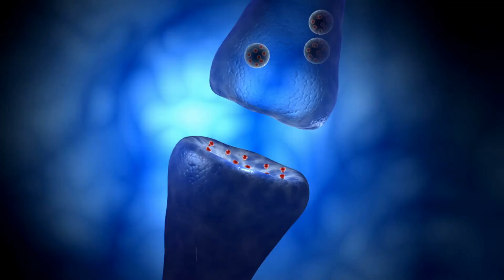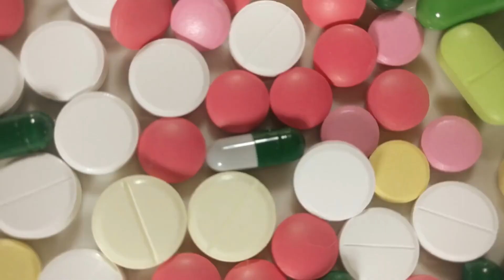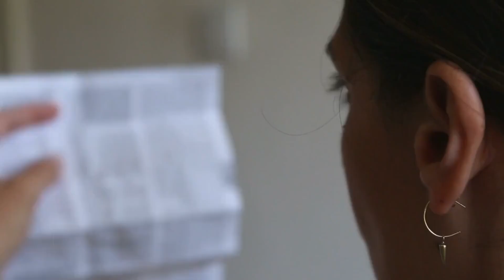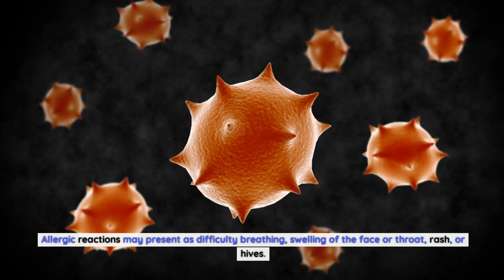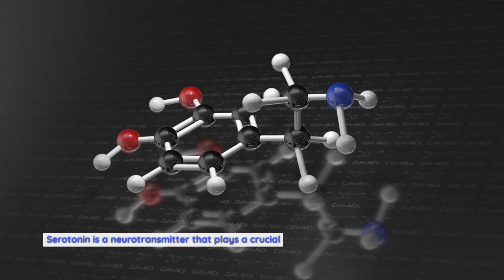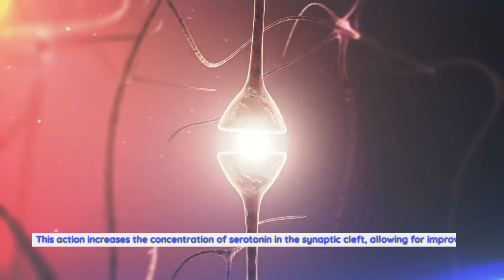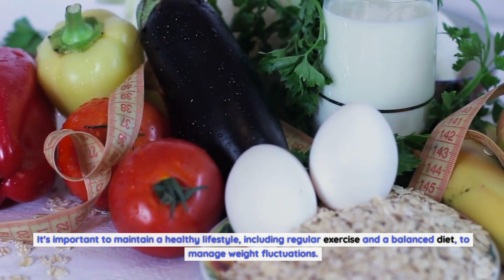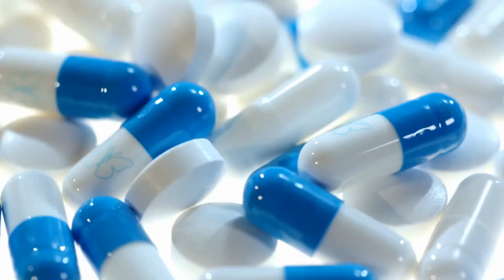Lexapro: A Comprehensive Guide to Its Uses, Dosage, and Side Effects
What is Lexapro and how does it work?.
Lexapro, or escitalopram, is a selective serotonin reuptake inhibitor (SSRI) medication that works by increasing the amount of serotonin, a chemical messenger in the brain, which helps improve mood and reduce anxiety symptoms. Serotonin is a neurotransmitter responsible for regulating mood, sleep, appetite, and other emotional processes in the brain.
Lexapro specifically targets the reuptake process, preventing the reabsorption of serotonin by nerve cells in the brain. By doing so, it increases the concentration of serotonin available for communication between neurons. This enhanced serotonin activity is believed to alleviate symptoms of depression and anxiety disorders.
Uses of Lexapro.
Lexapro is primarily prescribed for the treatment of major depressive disorder and generalized anxiety disorder. It can also be used to manage other conditions such as panic disorder, social anxiety disorder, and obsessive-compulsive disorder. Additionally, Lexapro may be prescribed off-label for conditions such as post-traumatic stress disorder (PTSD) and premenstrual dysphoric disorder (PMDD).
It is important to note that Lexapro is not a cure for these conditions but rather serves as a tool to manage symptoms. It is best used in conjunction with therapy and lifestyle changes to achieve optimal results.
Dosage and administration of Lexapro.
The dosage of Lexapro prescribed will vary depending on the individual and the condition being treated. Generally, the initial recommended dose for adults is 10 mg per day, which can be increased to a maximum of 20mg per day if necessary. For elderly patients, a lower starting dose of 5 mg per day is usually recommended.
It is crucial to follow the dosage instructions provided by your healthcare professional and not to exceed the recommended dose. Lexapro should be taken once daily, either in the morning or evening, with or without food. It may take several weeks for the full effects of the medication to be felt, so patience is key during the initial treatment period.
Common side effects of Lexapro.
As with any medication, Lexapro can cause side effects. The most common side effects reported by patients include nausea, headache, insomnia, drowsiness, and sexual dysfunction. These side effects are usually mild and transient, subsiding as the body adjusts to the medication. However, if they persist or become bothersome, it is important to consult your healthcare provider.
Rare but serious side effects of Lexapro.
While rare, there are potential serious side effects associated with Lexapro that require immediate medical attention. These include allergic reactions, suicidal thoughts or behavior, serotonin syndrome, and abnormal bleeding or bruising. Allergic reactions may present as difficulty breathing, swelling of the face or throat, rash, or hives. If any of these symptoms occur, seek emergency medical help right away.
It is important to monitor changes in mood, especially during the first few weeks of treatment. In some cases, Lexapro may initially increase suicidal thoughts or behavior, particularly in individuals under the age of 25. If you or someone you know experiences worsening depression, anxiety, or thoughts of self-harm, contact a healthcare professional immediately.
Precautions and warnings when taking Lexapro.
Before starting Lexapro, it is essential to inform your healthcare provider about any pre-existing medical conditions or medications you are currently taking. Certain medical conditions, such as liver or kidney disease, epilepsy, or a history of seizures, may require dosage adjustments or close monitoring while on Lexapro.
Lexapro should not be taken alongside monoamine oxidase inhibitors (MAOIs) or within 14 days of discontinuing MAOIs. Combining these medications can lead to a potentially life-threatening condition known as serotonin syndrome. Similarly, avoid taking Lexapro with other medications that increase serotonin levels, such as triptans used for migraines or certain herbal supplements.